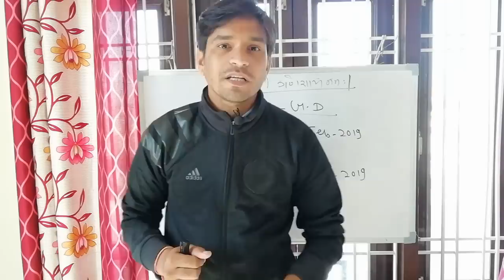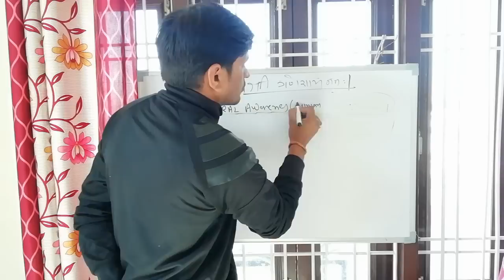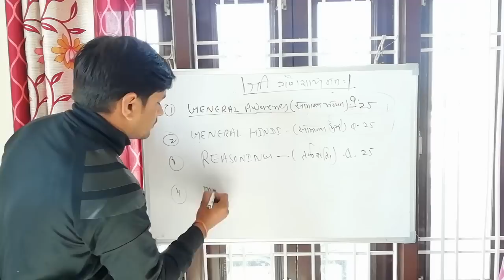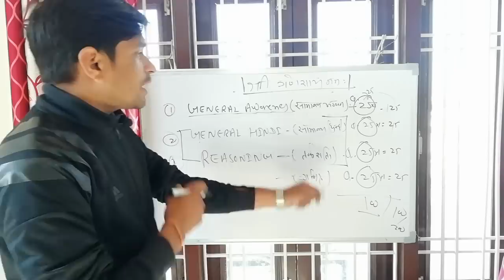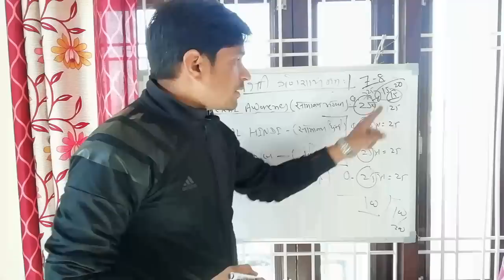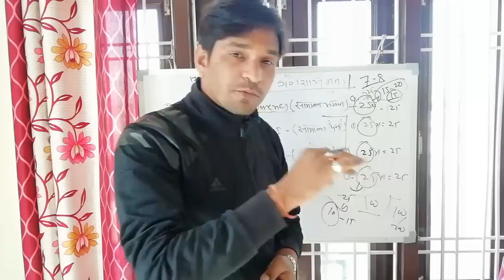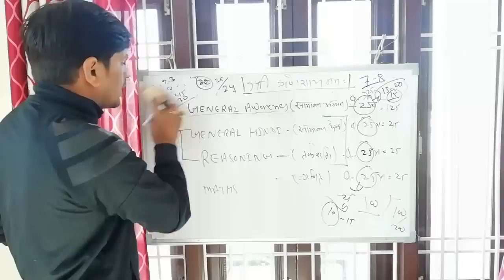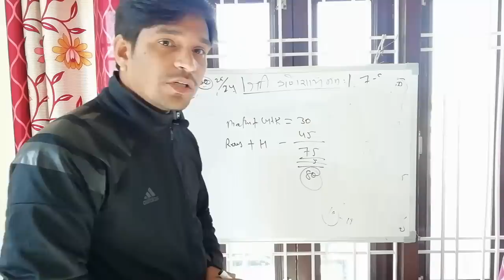SSC G.D(स्पेशल) || How to Crack SSC Exam|| SSC CPO||SSC STENO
नमस्कार दोस्तो ,

1.SSC GD EXAM कैसे पास करें।